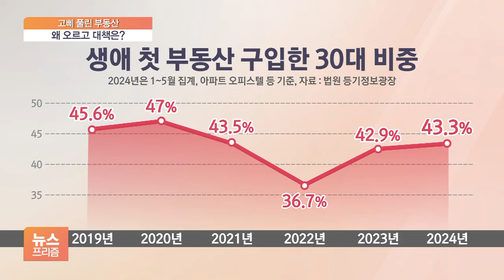"부동산 벼락거지 될까봐" 불안한 3040…정부 대책은 "수도권·임대만"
[앵커]

이렇게 서울 아파트값이 거세게 오르고 있는 이유는 뭔지, 대책은 있는지 최지수 기자와 더 얘기 나눠보겠습니다.

최 기자, 먼저 3040의 서울 아파트 매입이 늘고 있다고요?